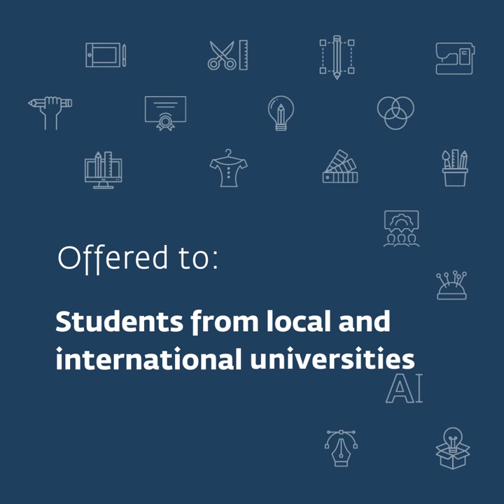Dar Al-Hekma Online Summer Courses 2020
Join our online summer courses! Dar Al-Hekma University is offering scholarships up to 30% for summer 1 only (31 May – 30 June 2020) Stayhome, be safe and keep learning!